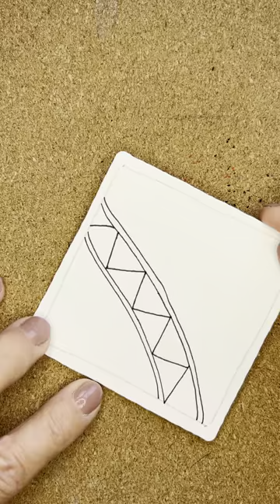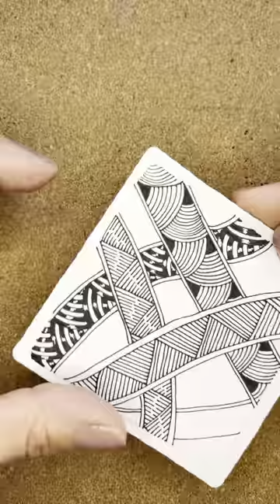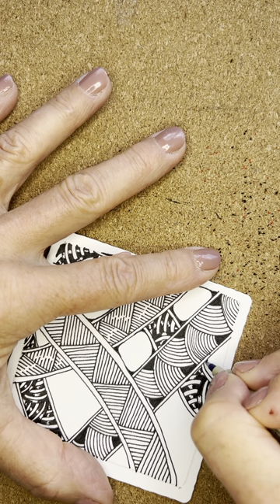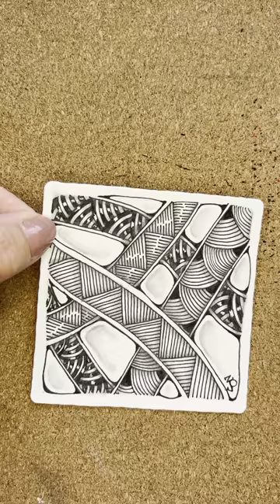Simple variations of the tangle Shattuck by Zentangle HQ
Shattuck is an easy to draw tangle that has so many potential variations.
It can be drawn as a border or ribbon tangle or you can create repeated adjacent “ribbons” to use it as a filler tangle
Here I show you the straight and curved versions.

Remember to slow down, breathe, relax and focus on the process by drawing one line at a time.  🥰

I’d love to see what you create 😍

Materials:
White Zentangle 3.5” (9cm) square tile
Black Sakura Micron PN
2B Graphite pencil & tortillon